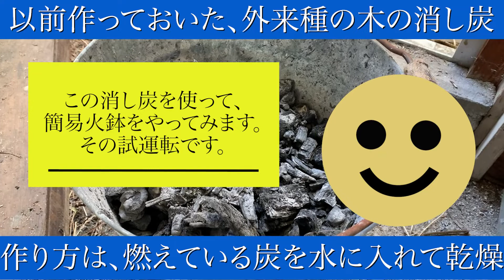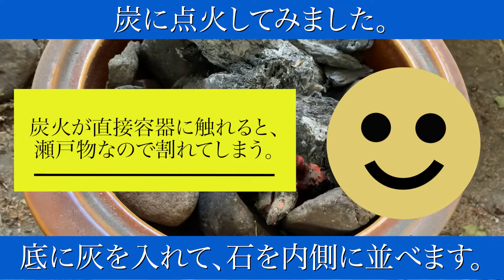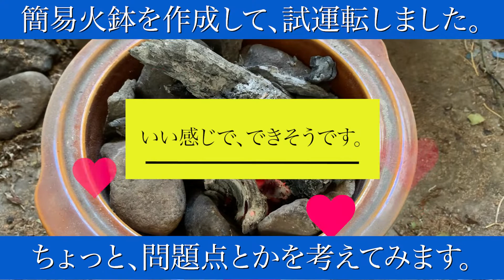簡易火鉢の試運転、消し炭による暖房。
瀬戸物の容器で、簡易火鉢を作成して試運転しました。

わりと暖かく、石をいれたので容器はあまり熱くなりません。

真上が焦げる可能性があるので、それをなんとかすれば戸棚の暖房に使えそうです。